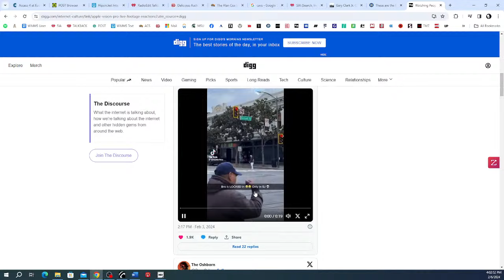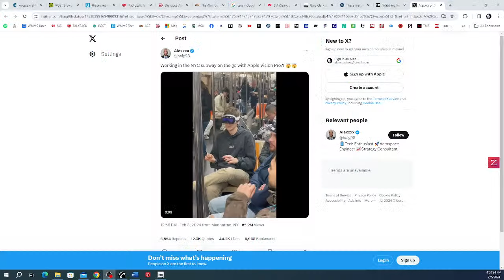Part 5: Vision Pro Reviews: 2/6/24